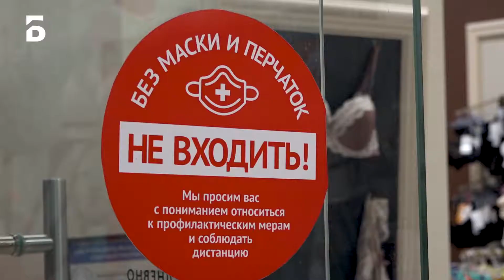Маска или штраф?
Торговые объекты Балашихи проверили на соблюдение масочного режима. Всем нарушителям придется заплатить штраф, физическим лицам - 4 тысячи рублей, индивидуальным предпринимателям - до 50 тысяч рублей, юридическим лицам - до 200 тысяч рублей.